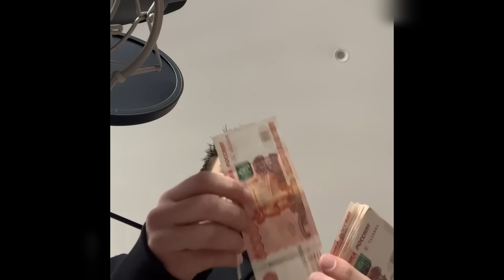ПОЛУЧИЛ ЛИ ПАРАДЕЕВИЧ 1 Млн. Руб.ОТ РУСЛАНА